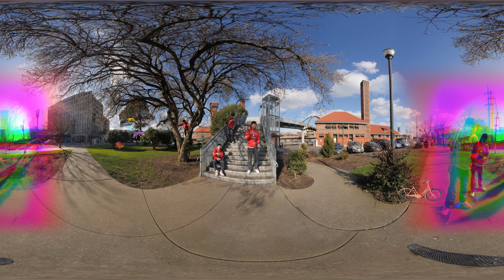Jolly Wrapper - Lemme Talk To You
A music video by Jolly Wrapper, produced during a 360° filmmaking workshop hosted by Outside the Frame and Open Signal, with support from Forever VR.

Outside the Frame trains homeless and marginalized youth by offering a creative outlet, job skills, an audience, and a sense of dignity and possibility through filmmaking. Learn more about us at